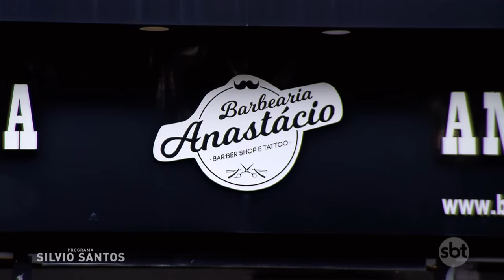Ivo Barbeiro - The Barber Man | Câmeras Escondidas (11/06/23)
O Programa Silvio Santos preparou, quase 43 anos depois, o remake da primeira “Câmera Escondida” gravada por Ivo Holanda. Dessa vez, o ator volta bem mais moderno para irritar suas vítimas no “Ivo Barbeiro”.

Serão dois momentos hilários. No primeiro, Ivo Holanda vai estar atendendo os clientes, mas, na metade do serviço, ele avisa que sua esposa preparou o seu almoço e que precisará dar uma saída por alguns minutos. Com apenas parte do cabelo e do bigode raspado, é claro que as pessoas não vão gostar nem um pouco da situação. Na sequência, o ator vai atacar de cantor de ópera gritando no ouvido das vítimas, que não irão gostar nem um pouco. Está imperdível.